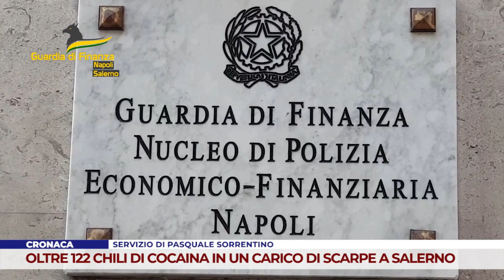CRONACA. OLTRE 122 CHILI DI COCAINA IN UN CARICO DI SCARPE A SALERNO